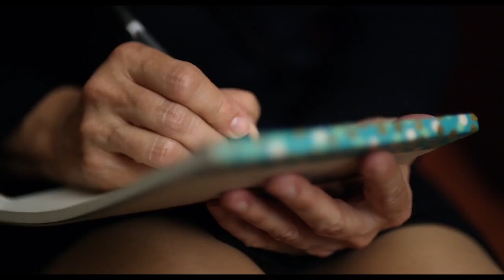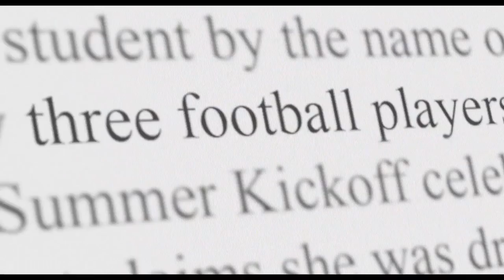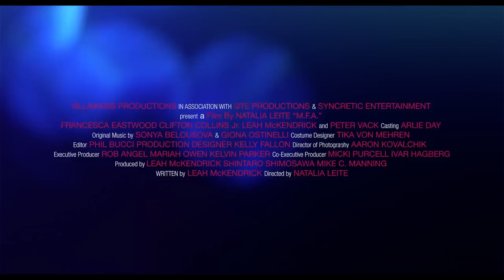M.F.A. Movie Trailer 2017 Francesca Eastwood - Official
M.F.A. Trailer 2017 - Official Movie Trailer in HD - starring Francesca Eastwood, Clifton Collins Jr, Leah McKendrick - directed by Natalia Leite - a rape revenge thriller.

M.F.A. 2017 Movie hits theaters Mar 13th, 2017

An art student taps into a rich source of creative inspiration after the accidental slaughter of her rapist. As a survivor-turned-avenger whose bloody campaigns against her own rapist and others’ become fuel for her art, Francesca Eastwood delivers a tough, eye-opening performance in the lead role, and her character’s vengeance packs a cathartic punch. For more, watch M.F.A. trailer 2017 in full hd 1080p.

M.F.A. 2017 Movie
Genre: Thriller
Director: Natalia Leite
Starring: Francesca Eastwood, Clifton Collins Jr, Leah McKendrick, Peter Vack, Marlon Young, David Sullivan, Michael Welch, Mike C. Manning

M.F.A. official movie trailer courtesy of the movie studio